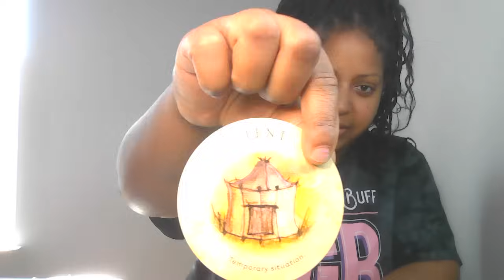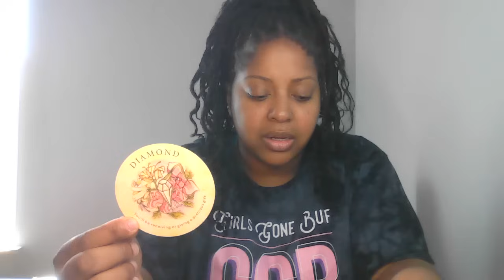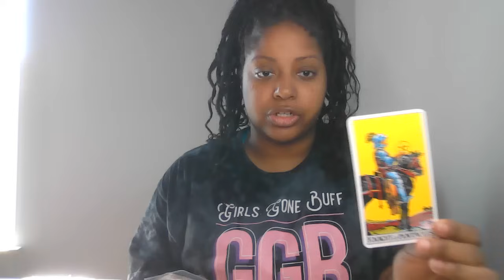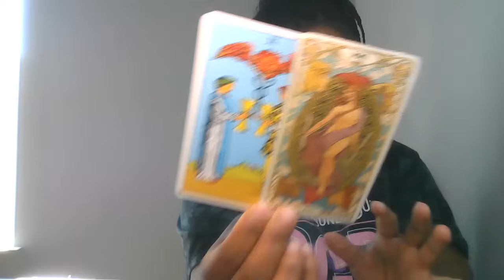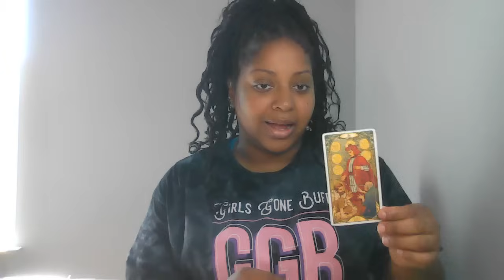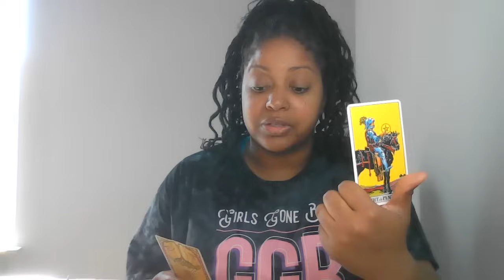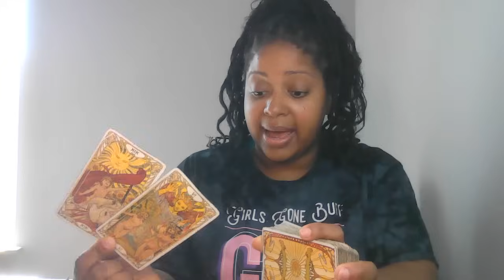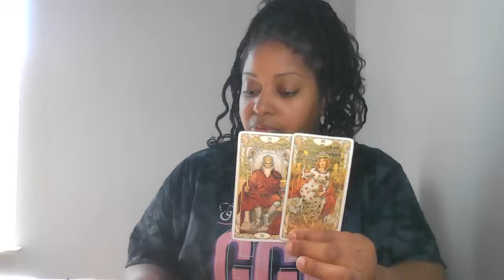✨ARIES THE PASSION/CHEMISTRY IN THIS CONNECTION IS OFF THE CHARTS!! BUT PLEASE TAKE THIS ADVICE..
🙏🏾🧚🏾Wish List:

Lovers Oracle